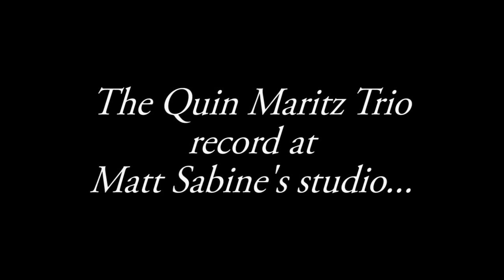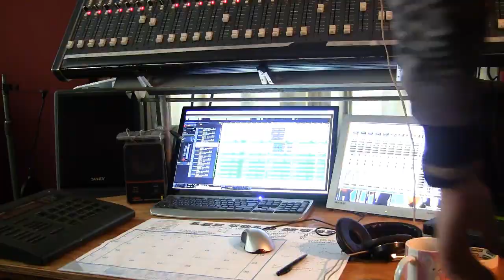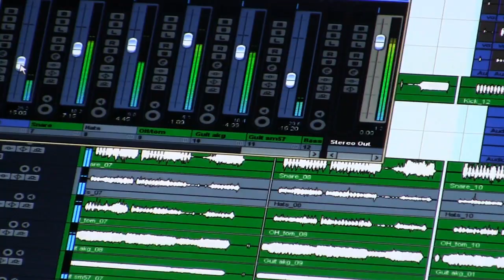Hot act records in Grahamstown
East London-based blues rock band the Quin Maritz Trio recently recorded with sound engineer Matt Sabine in Grahamstown.

Grocott's Mail reporters spent time in studio with the group and filmed snippets of the unusual recording process they used, blending analogue and new technologies.

The trio is comprised of Quin Maritz on lead guitar and vocals, Warrick Knickelbein on bass and drummer Gary Paton.

 They said they were very excited about the process and the opportunity to record with Sabine, whose special interest is music and recording techniques from the 60s, 70s and 80s.